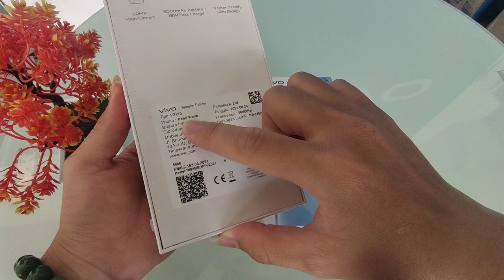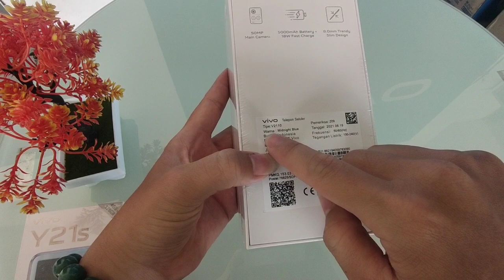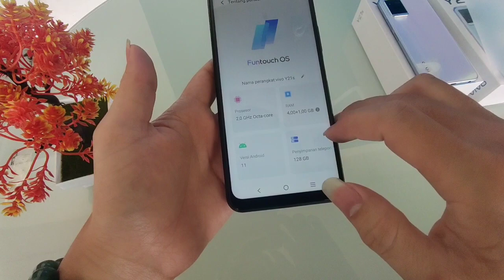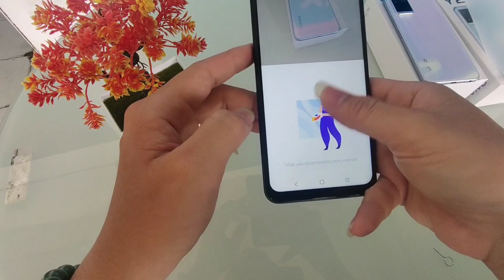VIVO Y21s camera 50MP, terbaru di INDONESIA,.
VIVO Y21s mengunakan
Layar=6,51inci HD+ ultra all screen IPS display,
camera belakang utama=50mp+2mp+2mp,
camera selfie=8mp,
RAM=4GB+1GB EXTENDED
ROM=128GB(UP to 1TB microSD),
Baterai=5000MAH
pengisian=18W fastcharge,
Prosesor=Helio G80 Gaming prosesor,
Funtouch OS 11.1
Android 11.
warna= pearl white & midnight blue.